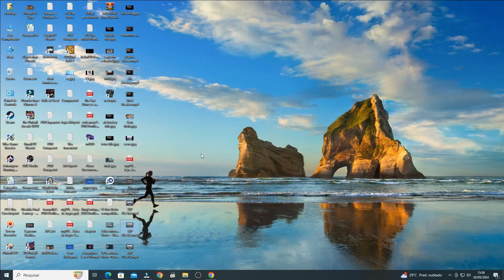NES - EMU - Al Unser Jr. Turbo Racing - Mode B: Hungary - 2 Laps: 40 Pts [Time: 01:52.2]